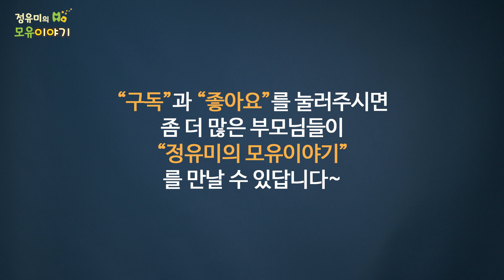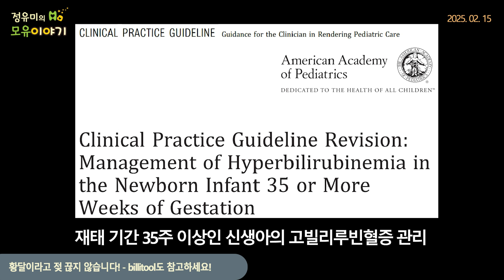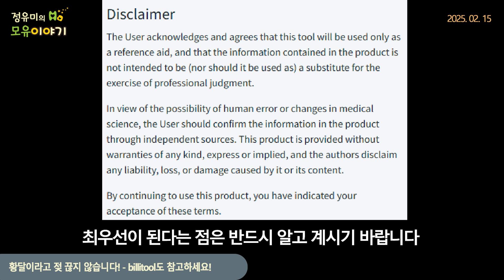#451 BiliTool을 아시나요? 황달 때문에 젖 끊지 않습니다! BiliTool 모유 저출산 육아 황달 (정유미 소아청소년과 전문의, FABM, IBCLC)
미국 신생아 황달 자동화치료 권장사항
2022년 9월 발표된 최신 미국소아과학회 임상 진료 지침 기반
: 재태 기간 35주 이상인 신생아의 고빌리루빈혈증 관리
출생 후 시간, 재태연령, 신경독성 위험 요인에 따른 황달 수치 평가
젖 끊으라는 권고는 없다.

신생아황달, 젖 끊지 말고 더 많이 먹여야 한다.
젖 끊어 본다고 모유황달인지 알 수 없다.
황달수치로는 황달 여부와 정도를 알 수 있을 뿐 황달 원인은 알 수 없다.
모유수유 중단 후 황달 수치 떨어져도 모유황달이라고 진단할 수 없다.
신생아 초기 황달은 모유수유가 아니라, 젖을 잘 먹지 못해 생기는 것
첫 1시간 이내 수유 시작하고 하루에 8-12번 젖 먹이면 예방할 수 있다.

젖 끊어 본다고 모유황달인지 알 수 있을까요?

모유수유황달이 아니라 섭취부족황달입니다.

ABM protocol #22. 재태기간 35주 이상 모유수유아의 황달 관리 지침

도움되는 영상을 소개드립니다.